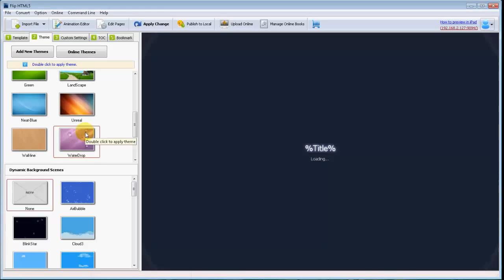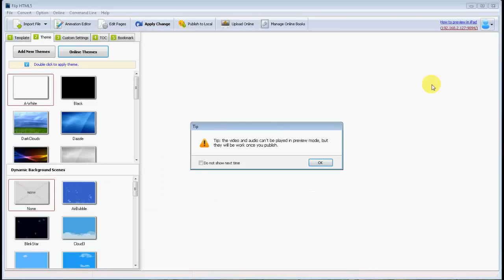Brochure Maker With Multimedia Editor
FlipHTML5 brochure maker makes it easy to create stunning brochures by proving a suite of professionally designed templates and a power page editor.